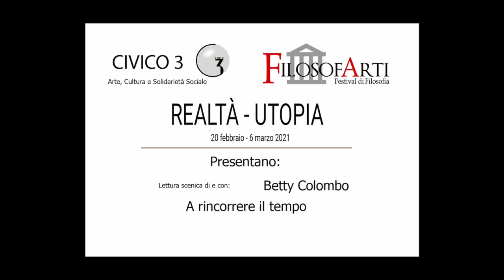Betty Colombo - A rincorrere il tempo - Filosofarti 2021